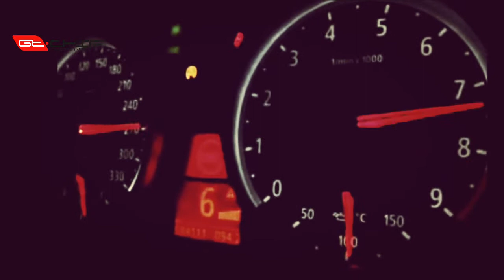GT Chip Tuning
源自意大利的GT-CHIPTUNING成立制於2010年, 原是汽車定制專門服務市埸的公司. 到2012年秋季GT-CHIPTUNING 正式推出旗下的行車輔助電腦, 這是由一群在行車電腦調校優化領域擁有超過十年經驗的美國, 俄羅斯以及德國工程師共同研發的成熟產物.